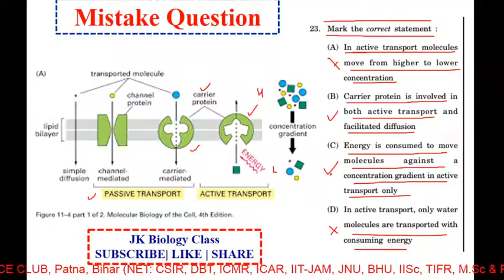Mistake Question | Bonus Mark| Maharastha State Eligibility Test (MH-SET) Assistant professor (2021)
Maharashtra
Maharashtra State
Eligibility Test (MH-SET) for Assistant professor (2021)